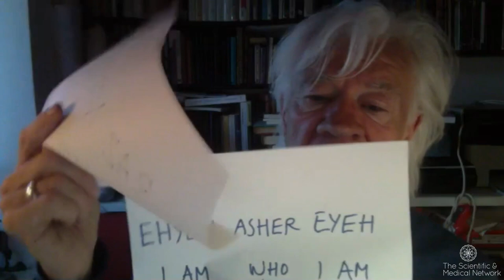Lars Muhl - The God Formula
and receive a free PDF of one of our recent issues of Paradigm Explorer!

Originally broadcast live in 2020 this very special webinar was an immersion into the story and practices of well-loved spiritual teacher Lars Muhl.

From Lars: “For many years I studied these things together with other religious and spiritual traditions, but without really understanding the importance of practice. This I realized when I was healed by the seer and healer Calle de Montségur, who got me out of the bed on which I had been lying sick for three years – and later became his apprentice. Calle was not a reader, but a great practitioner. It was with him that all my studies, so to speak, found feet to walk on.
The webinar will, therefore, be a mixture of my Aramaic studies and experiences from many years of practice with the seer and beyond. We will also work with 3,000 year-old practices of the Essenes.”